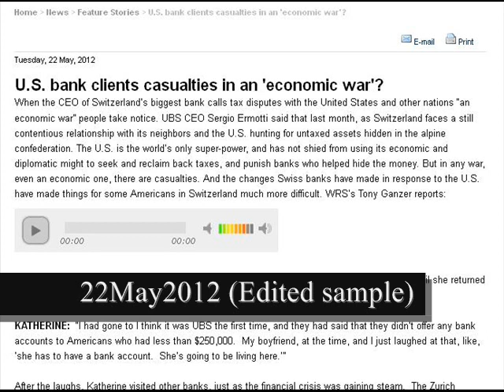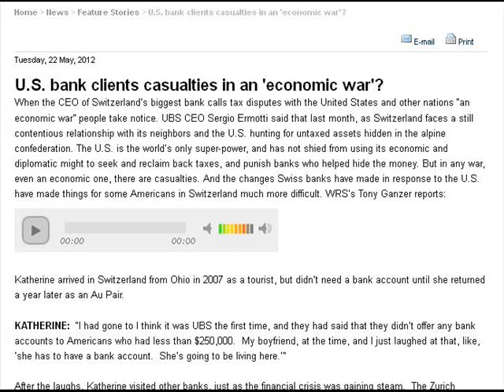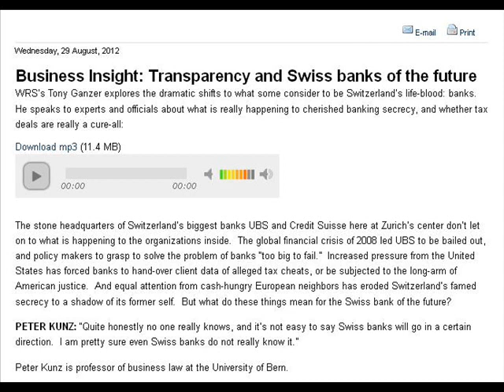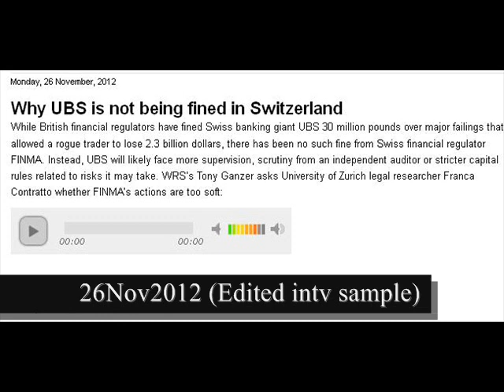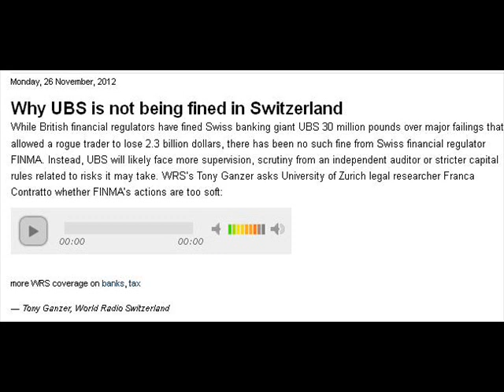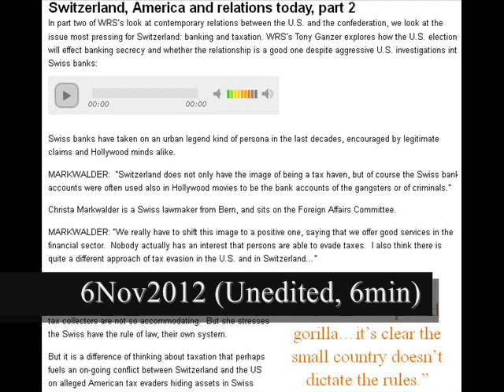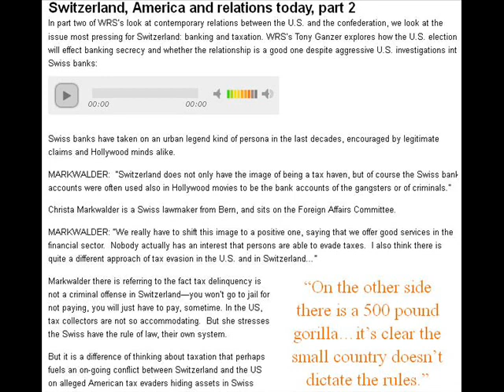'Swiss Banks' Continuing Coverage Regional Murrow Award Winner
'Continuing Coverage' regional winner for the 2013 RTDNA Murrow Awards.  World Radio Switzerland, Tony Ganzer.

00:00 "U.S. bank clients casualties in an 'economic war'?"
04:25 "Transparency and Swiss banks of the future" - 15min special
20:00 "Why UBS is not being fined in Switzerland" - Interview sample
22:40 "Switzerland, America and relations today" - banking, finance